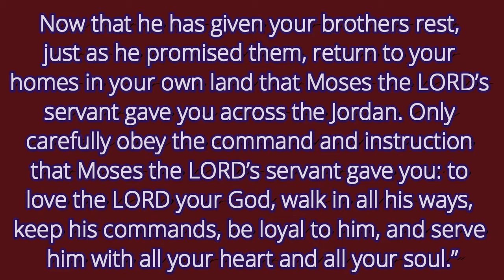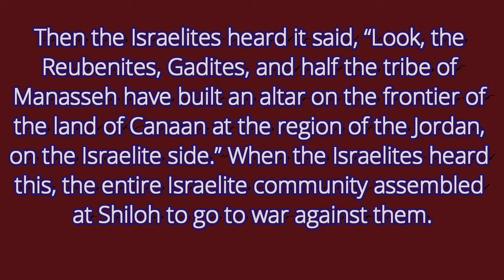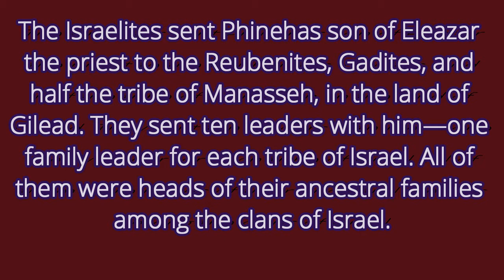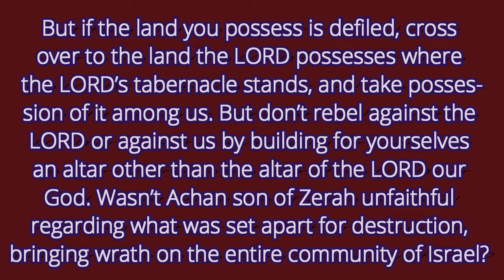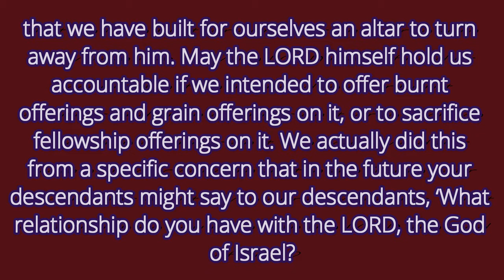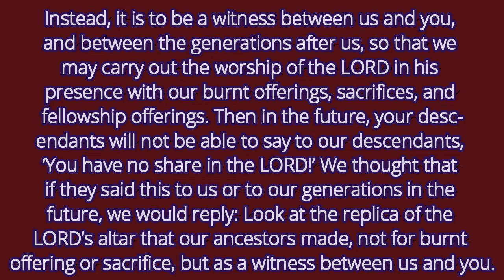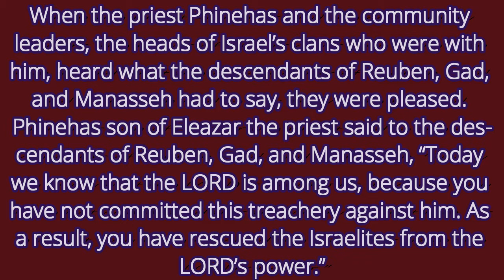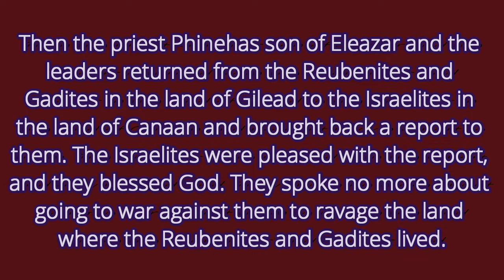Joshua: Investigate Before You Act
After peace is restored after a long campaign, Joshua grants to the eastern tribes the right to return to their families east of the Jordan. On the way they decide to build a large altar which causes a BIG problem with the other tribes.